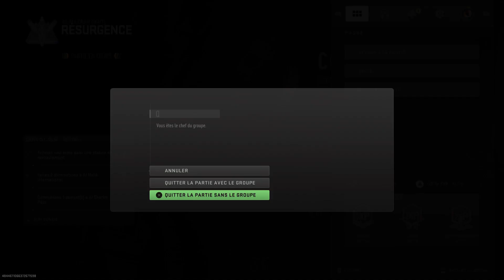Call of Duty_20231031173403